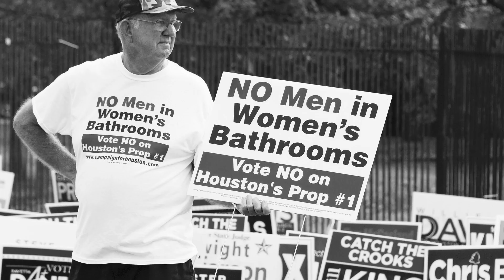Singing for Our Lives - Inaya Day featuring the San Francisco Gay Men's Chorus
Powerhouse vocalist Inaya Day covers Holly Near's "Singing for Our Lives" like you've never heard it before - with the San Francisco Gay Men's Chorus backing her up. From SFGMC's Crescendo: Voices Rising event - August 17, 2020.

Written by HOLLY NEAR
BRIAN KENT, Executive Producer
TONY MORAN, Arrangement Producer
LORI MICHAELS, Additional Piano Accompaniment

ORIGINAL RECORDING
Dr. TIM SEELIG, Artistic Director
CARL PANTLE, Accompanist
Recorded and mixed by LESLIE ANN JONES, Skylwalker Sound

Remix concept and video by PAUL SACCONE